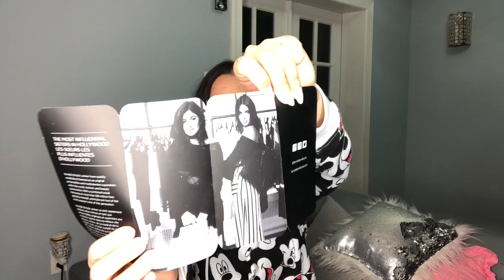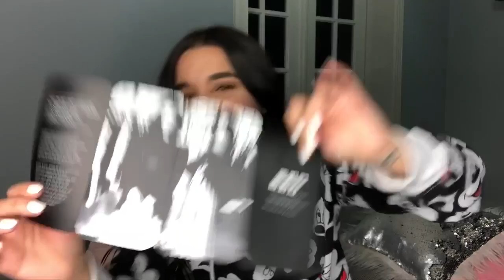MI COLECCIÓN DE FUNDAS PARA EL TELÉFONO |Jansy Arencibia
No te pierdas el sorteo